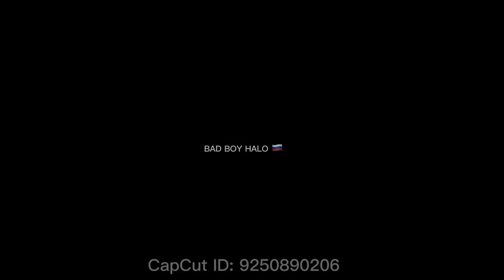“Zhongli’s hair pin” (genishin impact skit)